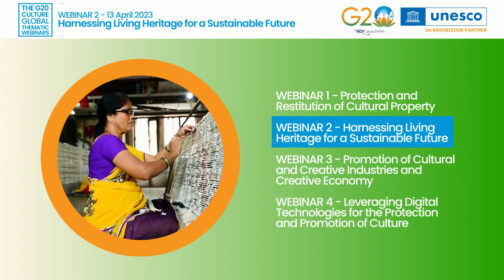2nd Global Thematic Webinar by India's G20 Culture Working Group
Under India’s G20 Presidency, the Culture Working Group along with UNESCO is organizing a series of four global Thematic Webinars between March and April, 2023 on the four priorities of the CWG.

The second global thematic webinar on Priority 2 - ‘Harnessing Living Heritage for Sustainable Future’ is scheduled for 13 April 2023 from 12.30. pm to 8.30 pm (IST).

Living heritage is an embodiment of social practices, traditions, and knowledge passed down through generations that reflect a community's history, identity, and values. It serves as social capital for communities, providing a sense of shared identity, fostering social cohesion, and promoting cultural continuity across generations.

The webinar will be organised under the leadership of India’s G20 Presidency and will be hosted and facilitated by its knowledge partner, UNESCO, in cooperation with other international organizations. The webinar will feature experts from G20 members, guest nations and international organizations, with expertise in the areas of intangible cultural heritage, sustainability and related fields.